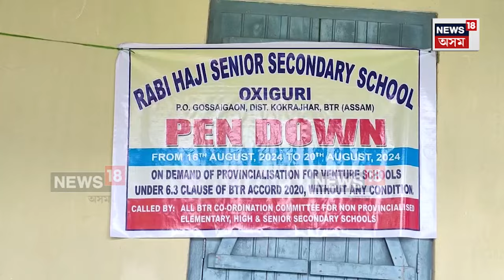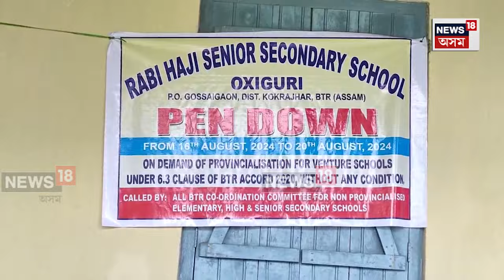Tamarhat News | BTRত অপ্ৰদেশীকৃত বিদ্যালয়ৰ পাঁচ দিনীয়া কৰ্মবিৰতি কাৰ্যসূচীৰ আজি চতুৰ্থ দিন।